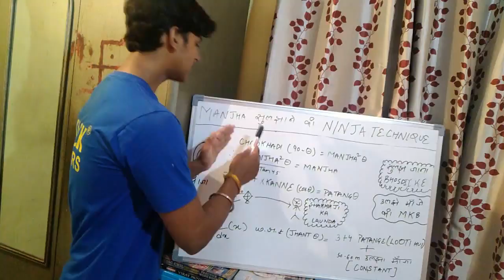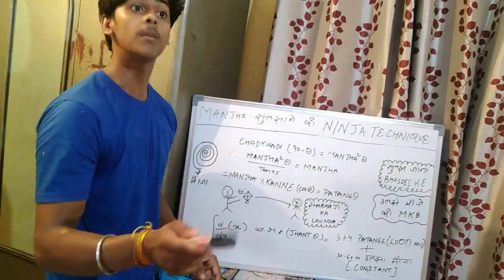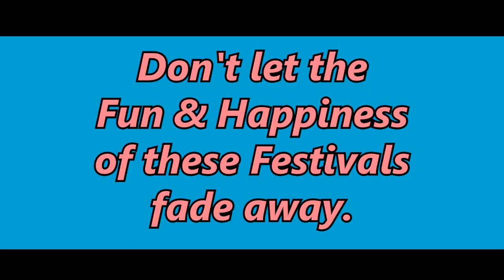Types of Patangbaaz | AB3 | By Anurag Sharma.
15th August is around the corner & it's time for Patangbaazi. When it's come to Patangbaazi we indians are very enthusiastic about it.
Well this video is inspired from all those funny moments.

Co-Members : Suraj Dubey, Keshav Kumar Thakur, Avinash Maharaj, Aakash Jyoti, Sahil Sharma.

Written & Created By : Anurag Sharma.